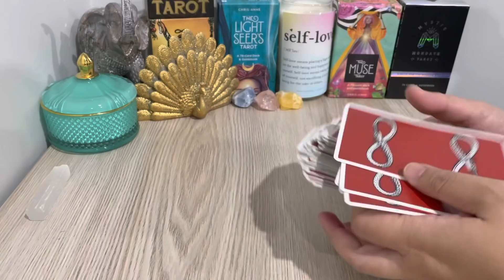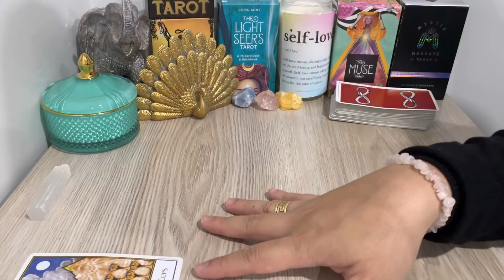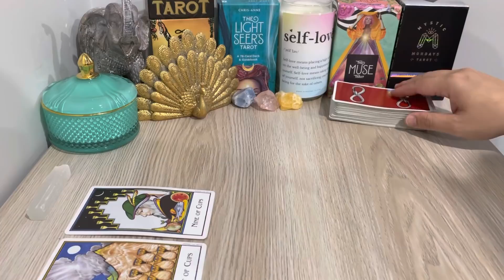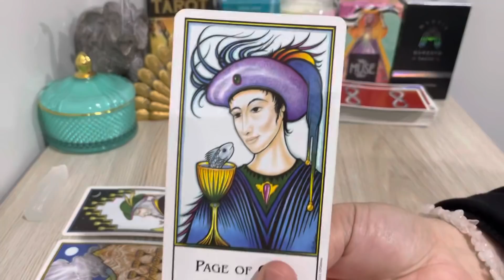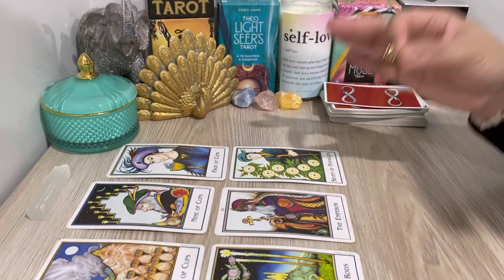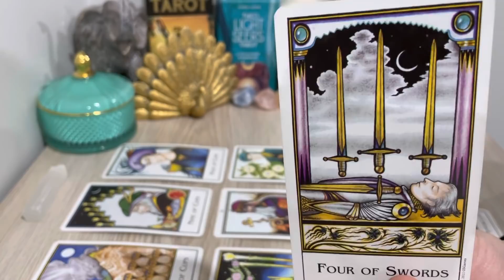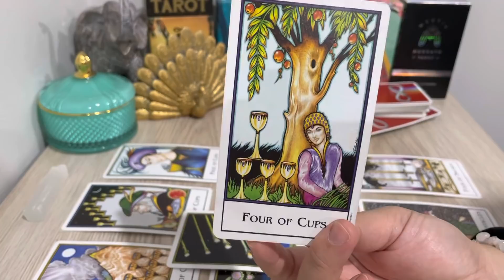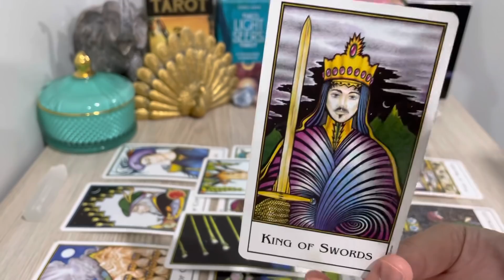GEMINI, "They're Here To Get You Back! So Eager For Your Attention" JUNE 2022